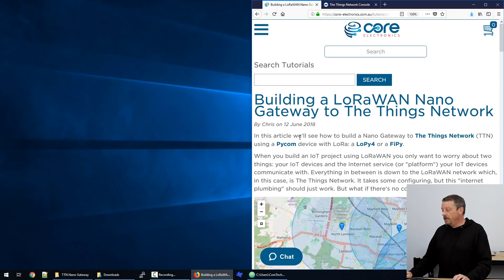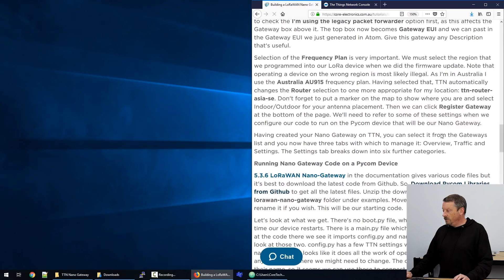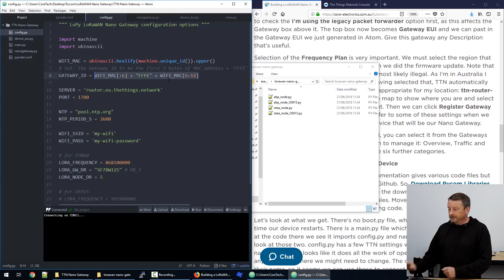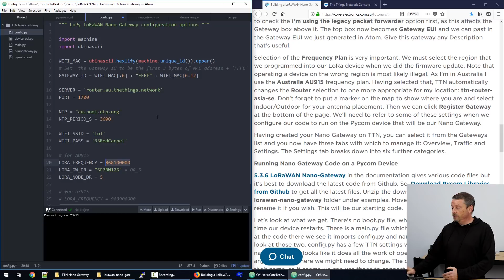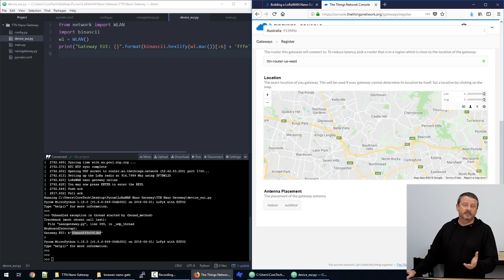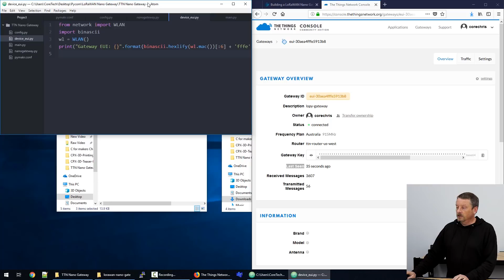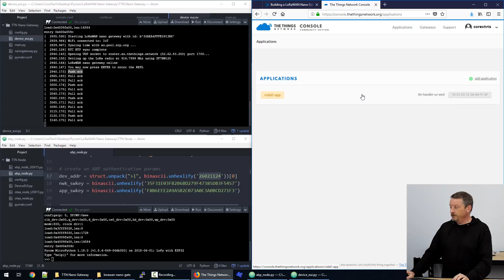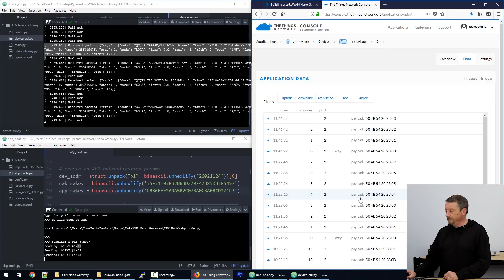Pycom LoPy4 Nano Gateway for LoRaWAN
In this guide we'll see how to build a Nano Gateway to The Things Network (TTN) using a Pycom device with LoRa: a LoPy4 or a FiPy.

Warning: this is a "nano" gateway and not intended for long-term use on the TTN. It's a just-for-fun tutorial that we wanted to explore and share how things went, but there are gotchas. This gateway will only operate on 3-channels. Also, nodes (remote devices) require customisation to work with a nano-gateway properly. If you'd like to setup a "real" gateway that supports all 8-channels and works just the way it should for others that might want to connect to it, then consider getting a full-fledged gateway. Again, please don't leave a nano-gateway permanently on TTN, it can be confusing if someone else tries to connect to it, as most of the channels are not operational.